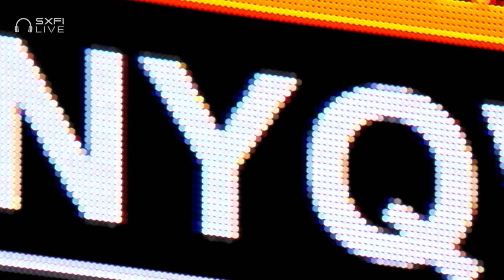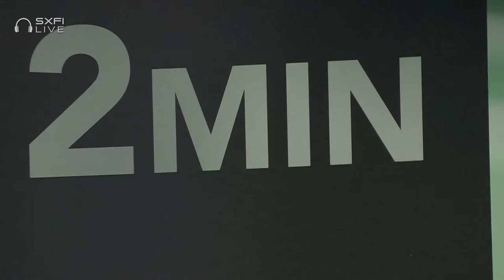TotalEnergies BWF Sudirman Cup 2021 | Phittayaporn Chaiwan (THA) vs Nella Nyqvist (FIN) | Group A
Women's Singles | Group A
Phittayaporn Chaiwan (THA) vs Nella Nyqvist (FIN)